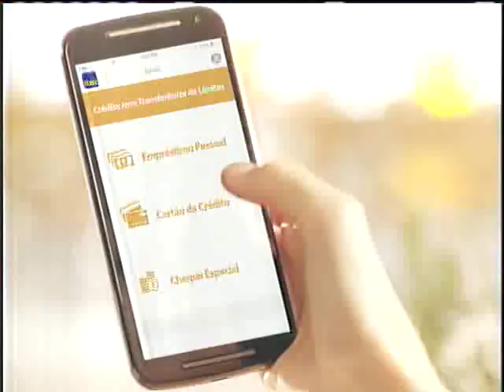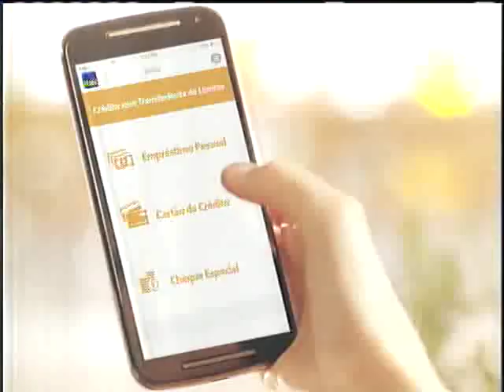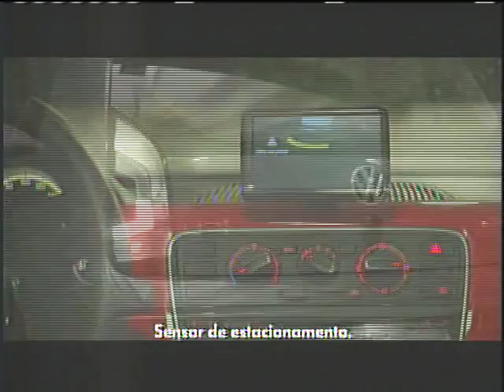Cabofriense 0 x 2 Vasco - Carioca 01-02-2015 - Jogo Completo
FICHA TÉCNICA:

CABOFRIENSE 0 X 2 VASCO

CABOFRIENSE - Luis Cetín; Amaral (Têti), Victor Silva, Mário Luis e Leandro; Everton (Gilcimar), Lenon, Hiroshi e Jones (Kaká Mendes); Arthur Faria e Fabrício Carvalho. Técnico - Alfredo Sampaio.

VASCO - Martín Silva; Madson (Jean Patrick), Luan, Rodrigo e Christiano; Serginho, Lucas, Montoya (Yago), Marcinho e Bernardo (Jhon Cley); Rafael Silva. Técnico - Doriva.

GOLS - Bernardo, aos 7, e Marcinho, aos 45 do segundo tempo.

ÁRBITRO - Wagner do Nascimento Magalhães.

CARTÃO AMARELO - Hiroshi.

PÚBLICO - 4.401 pagantes (4.982 presentes).

LOCAL - Estádio Cláudio Moacyr, em Macaé (RJ).